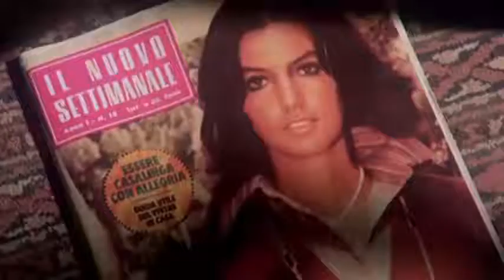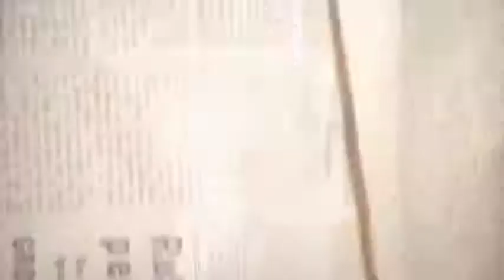GORILLA GLUE MURDERER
STONEDOGG X YOSHIMITSU